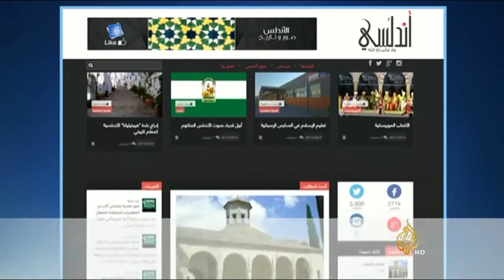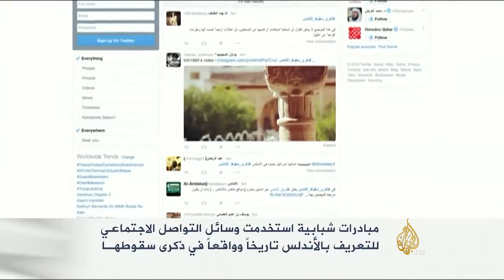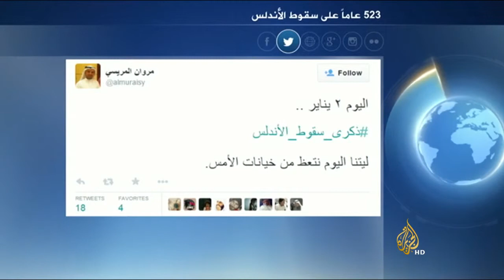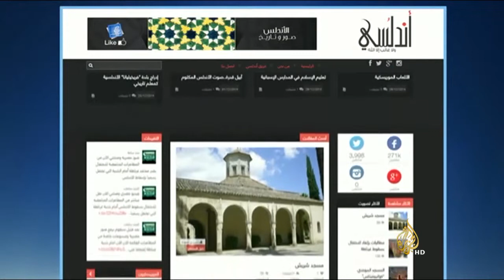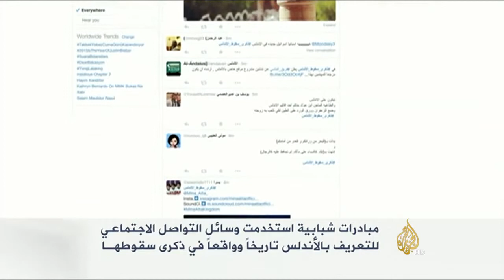&x202b;فقرة الإعلام الجديد - 2/1/2015&x202c;&lrm;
فقرة الإعلام الجديد - 2/1/2015
للاشتراك في قناة الجزيرة على اليوتيوب: